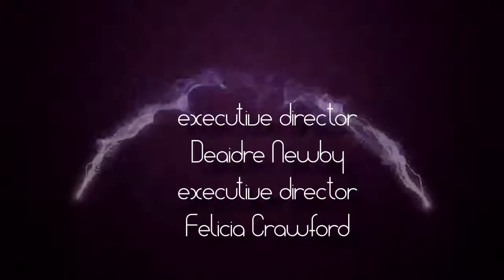Unholy Matrimony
In our culture today, it is acceptable to live in contradiction to the word of God. Resulting in many living a life in unholy matrimony.

In FCM's upcoming release, Unholy Matrimony, on Friday, February 26, Felicia Crawford will discuss the consequences of disobedience and unholy matrimony, eternal cost of sin, how the pursuit of pleasures grieve the Holy Spirit, God's perfect intent, and how to free oneself from unholy matrimony.

To see more videos by Felicia Crawford Ministry, visit YouTube.com/user/Feliciacrawford.